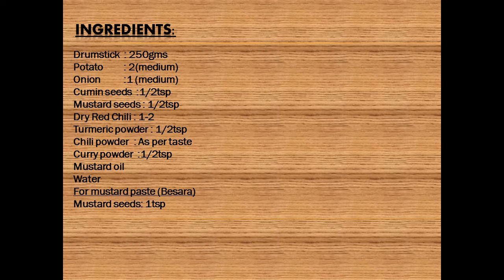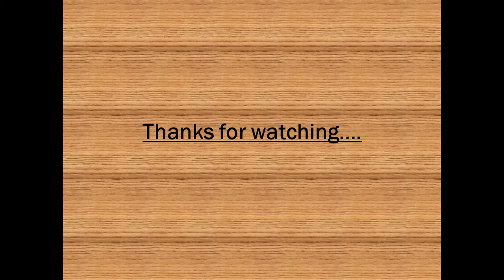Drumstick Alu fry || ଛୁଇଁ ଆଳୁ ବେସର ଭଜା| Odia| Homely Cooking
Its a traditional dish of Odisha which is prepare with a paste made up of mustard seeds,cumin seeds,garlic and dry red chili.. It goes very well with rice.